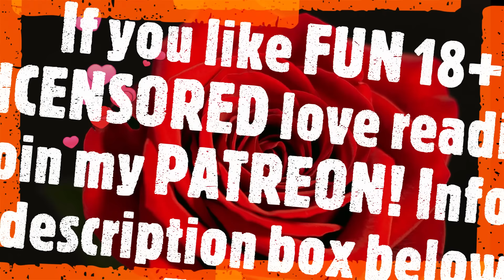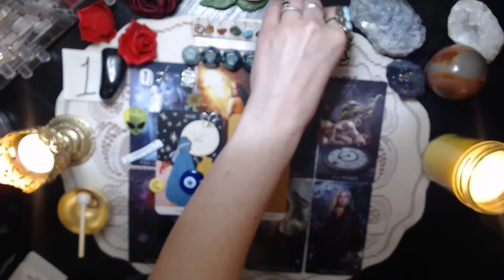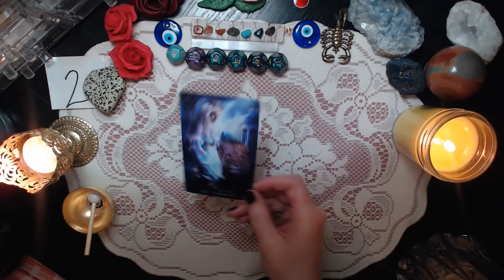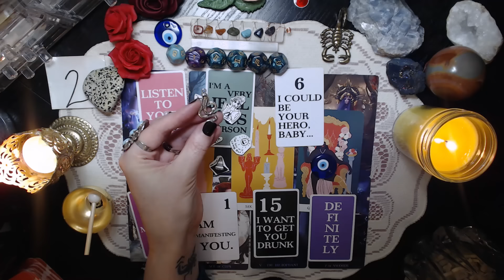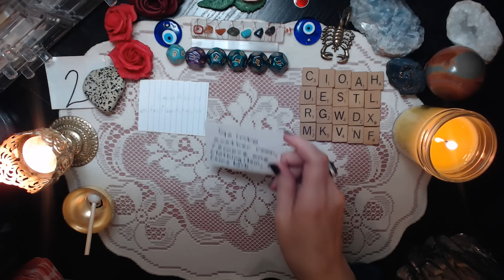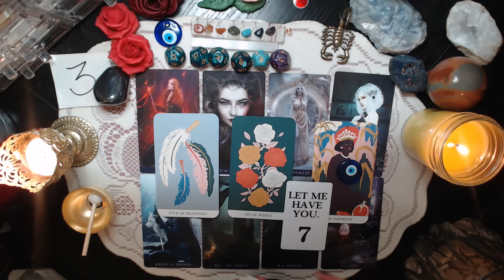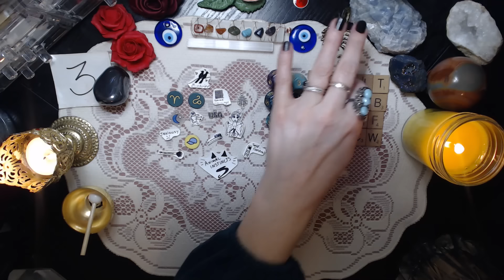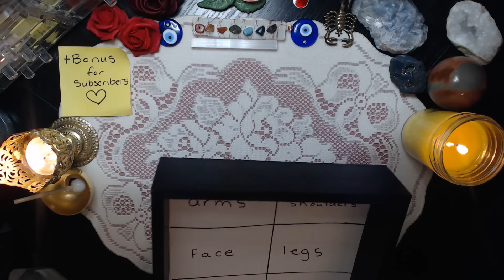WHAT SECRET spicy🌶️ THOUGHTS GO THROUGH THEIR MIND WHEN THEY SEE YOU? TAROT PICK (+initials +charms)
Today's 18+ tarot pick a card is all about the person on your mind who is having secret spicy thoughts about you. What are they thinking when they see you? Also, I will be asking Spirit about what makes you beautiful and stand out in a room full of crowded people. The pick a card portion is a love and romance tarot reading. I will use tarot cards, oracle cards, channeling, exact names, initials (letter tiles), astro dice, numerical dice, and charms in order to dive deep. My name is Mystic Rose. I will be putting out all types of esoteric videos based upon Astrology, Tarot, etc….so keep an eye out for all my videos. This helps my videos show up for more people! If you'd like to support my work you can book a private reading, donate to my channel, join my Patreon (only $3.00/month for tier one (2 videos per month) or $6.00/month 4-5 videos per month (one per week) or purchase a deck of my tarot cards (info below). The cost for a personal reading is 20.00 USD for a 10-15 minute recorded personalized reading. If you ask more than one question, I will take as long as it is needed to answer your questions. All you must do is to deposit your money into the account, email me with your question(s) or request, and within 7 business days of when you email me, I will get your link to your reading out to you. ($20.00 per question)

Timestamps:
00:00 Intro with MYSTIC ROSE
02:26 GEMSTONE selection
03:39 IMAGE selection
03:49 Pile 1 BLACK OBSIDIAN and IMAGE 1
31:03 Pile 2 LEOPARD JASPER and IMAGE 2
1:04:05 Pile 3 HEMATITE and IMAGE 3
1:34:02 SUBSCRIBER'S BONUS: Why do you stand out in a room full of crowded people? What makes you so beautiful?

**BEWARE OF SCAMMERS in the comments section, impersonating me. I will never reach out to you via email or in the comments to ask you to do ANYTHING!!

Or use the SUPER THANKS button in order to donate. Thank you!
*Here is a link to calculating your birth chart for free.
*Here is a link to purchase my Unity Deck, a deck of tarot cards that I created!